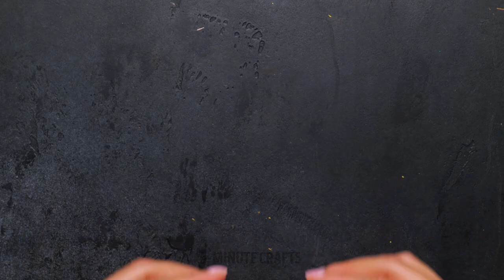Clever Bathroom Hacks And Tricks For Any Situation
You may spend a lot of time cleaning and keeping your house organized, but you don't have to spend hours trying to make your home look nice. Here we will teach you easy ways to remove dirt forever. With these hacks, you can put together your perfect cleaning routine in which you will not spend much time. You can even have the kids help you to finish faster.

In this video, we want to give you clever bathroom hacks and home tricks for any situation. Use a chain and a ball to make your toilet an automatic gadget. You will learn the recipe to create bath pills with a fantastic aroma without spending much money. Create a gadget to maintain hygiene after going to the bathroom. You can even whiten your shower with one simple ingredient.

TIMESTAMPS:
00:00 – DIY automatic toilet
02:11 – Beauty product organizer
04:37 – Save water
07:00 – DIY soap